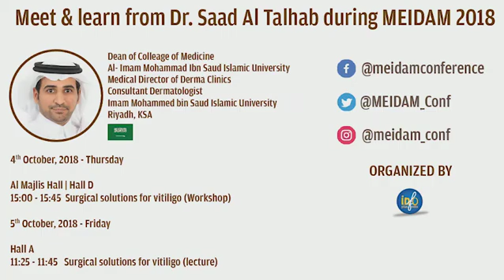Learn about Surgical Solutions for Vitiligo from Dermatologist Dr. Saad Al Talhab at MEIDAM 2018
Vitiligo is a long-term skin problem that produces patches of the skin losing their pigment. The patches of skin affected become white and usually have sharp margins.
Now at MEIDAM2018 you can meet & learn about SurgicalSolutions for Vitiligo from Consultant Dermatologist & Medical Director of Derma Clinics, Dr. Saad Al Talhab
If you are interested, register yourself for his sessions by clicking the

Dr. Saad Al Talhab will conduct a workshop & lecture as follows:
1st day - 4th October, 2018 - Thursday
Timing: 15:00 - 15:45
Surgical Solutions for Vitiligo (Workshop)

2nd Day - 5th October, 2018 - Friday
Timing: 11:25 - 11:45
Surgical Solutions for Vitiligo (Lecture)

Don't miss this chance to get all the updates in Dermatology, cosmetology & AestheticMedicine from expert dermatologists from around the world.

3rd Middle East International Dermatology & Aesthetic
Medicine Conference & Exhibition
4 - 6 October 2018
InterContinental Dubai Festival City, Dubai, United Arab Emirates

WHY ATTEND MEIDAM?
Benefits in Attending MEIDAM (Middle East International Dermatology & Aesthetic Medicine Conference & Exhibition)
-Gain Continuing Medical Education (CME) credit hours
-Meet & Learn from world renowned speakers bringing the latest updates, techniques, best practices in aesthetic dermatology
-Enhance your knowledge on the latest & up to date technologies in the field of Dermatology, Dermatosurgery & Aesthetic clinical settings
-Enjoy hands-on courses, workshops and interactive presentations and panel discussions covering the latest advances and practical knowledge in the field
-Network, meet and build relationships with your peers in the field of dermatology, dermatosurgery & aestheticsurgery medicine to exchange Ideas, knowledge
-Pioneer dermatological event with the largest gathering of associations and academies in the Middle East